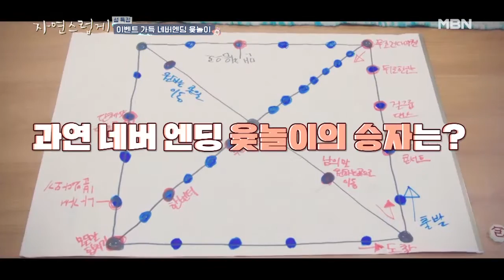은지원&조병규, 네버엔딩 윷놀이 규칙 정하기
살아보면 알게 될 거야 ‹자연스럽게› 2월 8일부터 토요일 밤 9시 20분 방송